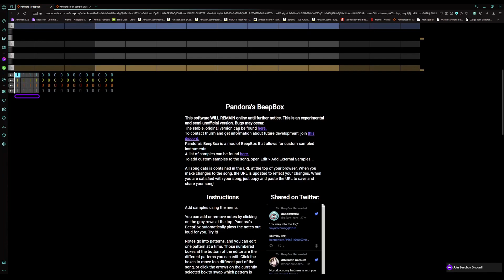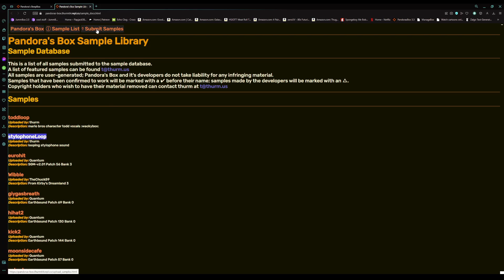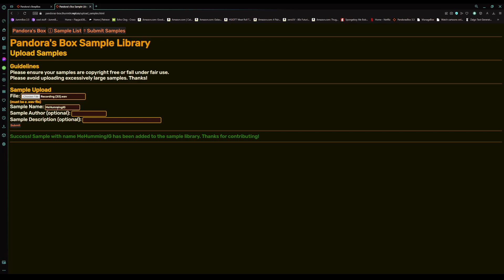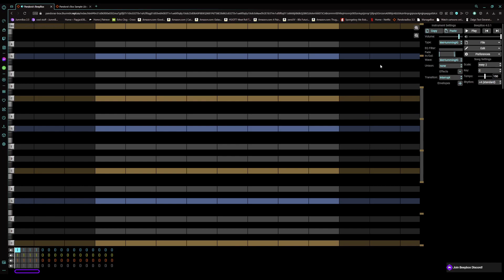How to use custom samples in Pandoras Box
simple tutorial i made on how to use the custom sample system on pandoras box. it works with pandoras jummbox aswell.